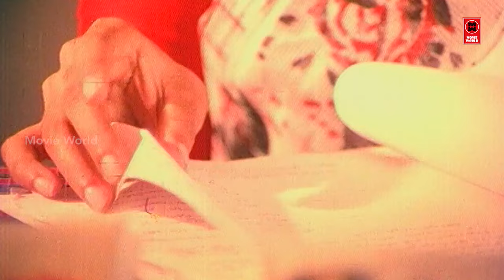സ്വന്തം ഭർത്താവും അമ്മയുമായുള്ള അവിഹിതം കാണേണ്ട വന്നൊരു പെണ്ണാണ് ഞാൻ | Venal Movie Climax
Movie : Venal
Directed by Lenin Rajendran
Written by K. N. Ansari (ROHINI)
Lenin Rajendran (dialogues)
Screenplay by Lenin Rajendran
Produced by K. N. Ansari
Starring Sukumari
Nedumudi Venu
Sukumaran
Jalaja
Production
company
Salvia Movies (K. N. Ansari)
Distributed by Salvia Movies (K. N. Ansari-Kollam)
Release date
3 July 1981
Country India
Language Malayalam

|| ANTI-PIRACY WARNING ||
*COPYRIGHT PROTECTED*